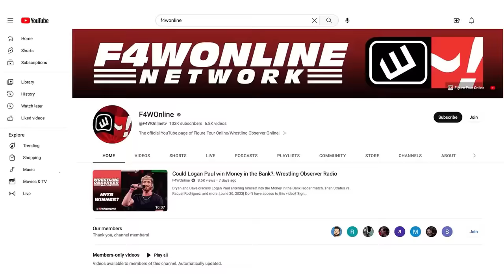Will Ospreay vs. Claudio Castagnoli, another dream match | AEW Dynamite | Bryan & Vinny Show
Bryan Alvarez and Vinny recap the main event of Dynamite between Will Opsreay and Claudio Castagnoli. Also, Bryan's latest rant on the overrun.